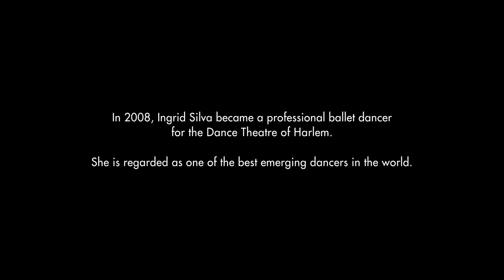Ingrid Silva – From the Slums of Rio to New York's Ballet stage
Sponsored by Activia and produced by Moonwalk Films, director and writer Ben Briand has created this touching short film following the sacrificing journey of Brazilian dancer Ingrid Silva from the slums of Rio de Janeiro to the professional Ballet stage of New York City.

In 2008, Ingrid Silva became a professional ballet dancer for the Dance Theatre of Harlem. She is regarded as one of the best emerging dancers in the world.

With its fantastic cinematography, this short film is a great motivation. You can reach everything, just believe in your dreams and work hard for it.

Full Credits

DOP: Eigil Bryld
Editor: Yann Malcor
Production Designer: Joseph Sciacca
Agency: Wunderman/Ray Y&R France